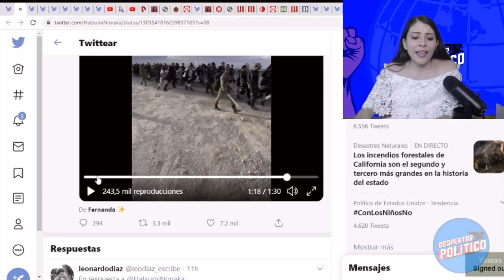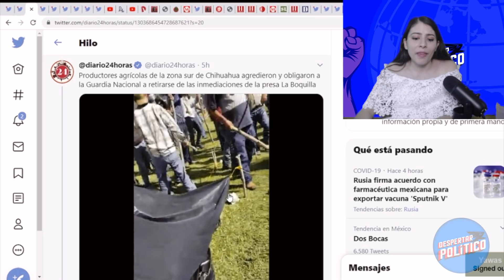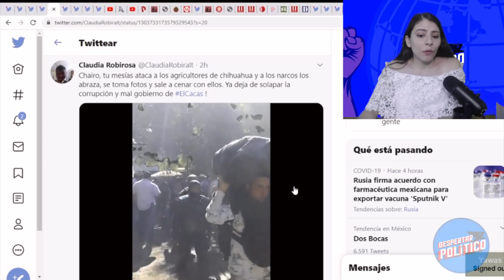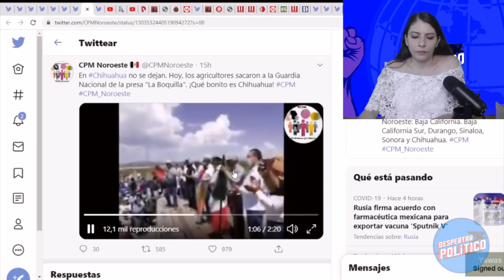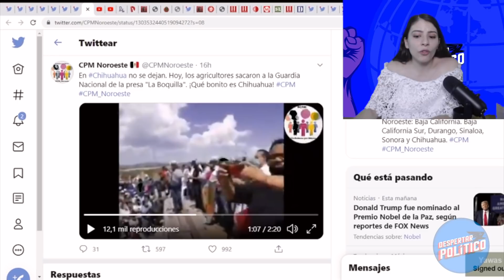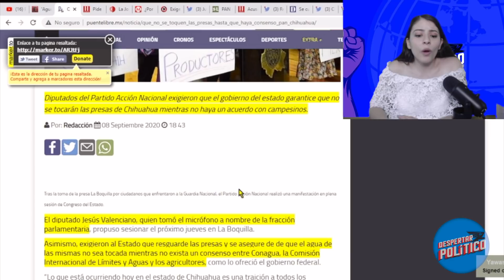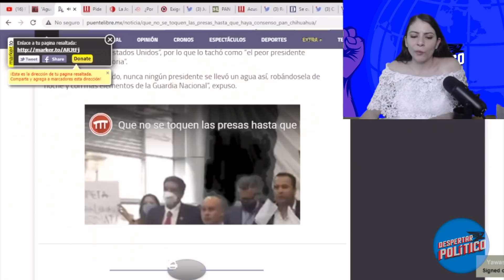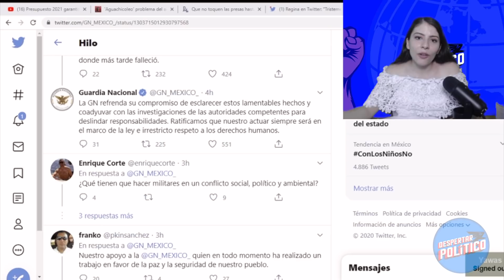¡Campesinos Arremeten Contra GN! En Peligro Tratado Con EUA; Panistas Detrás De Manifestaciones